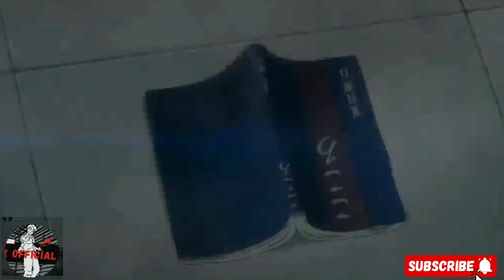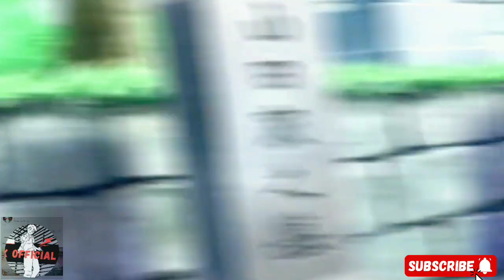「AMV」NEW🧧💔 Sad Song Anime Luffy's Story 🥀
ᴴᴰ[ LUFFY]‎@FidusAMV

..An anime music video (AMV) is a fan-made music video consisting of clips from one or more Japanese animated shows or movies set to an audio track, often songs or promotional trailer audio
Naruto AMV - Courtesy Call" by NightcoreReality. ...
"Tokyo Ghoul AMV - Unravel" by AnimeUnity. ...
"Attack on Titan AMV - The Phoenix" by TheBestAMVsOfAllTime. ...
"Dragon Ball Z AMV - Courtesy Call" by NightcoreReality. ...
"My Hero Academia AMV - Legends Never Die" by AnimeMaster.
More items...
.What does AMV mean? AMV stands for Anime Music Video, a type of video edited by fans which mixes anime footage with popular music.

We’ve used our hashtag generator to analyze all the most popular hashtags relating to naruto. Copy them, and use them to maximize the number of likes on your posts, and attract new followers! You can use them on Instagram, TikTok, Youtube, Facebook, or Twitter as well

Scan your profile and remove existingbanned hasht narutoshippuuden narutoart narutobrasil narutoxsasuke narutofans narutoamvs narutomanga narutofanart naruto_shippuden narutoxhinata narutoshipuden narutohentaii narutooc narutomeme narutotattoo narutodrawing narutohokage amvnaruto sasukexnaruto animenaruto narutolover narutoindonesia narutovssasuke narutoshinobi narutosasuke
RELATED HASHTAGS FOR NARUTO TOP 10
10 most popular hashtags relating to naruto in 2024
naruto- 100.00%

anime- 55.42%

narutoshippuden- 32.05%

sasuke- 22.73%

manga- 25.76%

boruto- 11.09%

itachi- 10.85%

onepiece- 15.80%

kakashi- 11.32%

otaku- 17.84%

Hashtag report
19 448,474
Posts using naruto hashtag

Top countries
United States Of America
Japan
Brazil
Indonesia
France
India
Chile
Poland
Italy
Germany
Top cities
Tokyo
Las Animas
Jakarta
Takoradi
Hiratsuka
Kusatsu
Los Angeles
Kuala Lumpur
Sao Paulo
Nara Shi
Top hashtags

selfie
kerala
indianjewellery
funny
tattoo
hotgirl
medical
christianity
terapi
reels
Scan your profile and remove existingbanned hashtags

Scan profile
SIMILAR HASHTAGS FOR NARUTO
The most popular hashtag similar to naruto is amvnaruto. It’s been applied to 92 514 Instagram posts!
Use this list to find new similar hashtags for your posts
No. Hashtag Posts
1 amvnaruto 92 514
2 sasukexnaruto 85 432
3 animenaruto 85 231
4 narutolover 84 053
5 narutoindonesia 73 935
6 narutovssasuke 71 655
7 narutoshinobi 71 536
8 narutosasuke 64 148
9 narutomovie 63 251
10 narutoshippudenedit 63 081
DEMOGRAPHY FOR HASHTAG NARUTO
Hashtag naruto is most commonly used by users between the ages of 25-34 years old
Ages range Percent
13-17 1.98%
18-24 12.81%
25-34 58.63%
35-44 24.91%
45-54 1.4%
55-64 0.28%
65-* 0%
LANGUAGES FOR HASHTAG NARUTO
This hashtag is most frequently used in English, Portuguese, and Spanish
Language Percent
English 53.02%
Portuguese 9.42%
Spanish 9.14%
French 7.12%
Italian 3.85%
Indonesian 2.78%
Arabic 1.61%
Polish 3.12%
Russian 1.64%
Swahili 0.72%
GENDER FOR HASHTAG NARUTO
Gender Percent
Male 66.21%
Female 35.27%

Scan profile
TOP POSTS WITH HASHTAG NARUTO
Let’s check out which posts with the naruto hashtag have gained the highest popularity

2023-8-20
🖤 511 💬 0

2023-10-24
🖤 439 💬 4

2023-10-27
🖤 415 💬 1

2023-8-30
🖤 339 💬 0

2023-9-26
🖤 122 💬 29